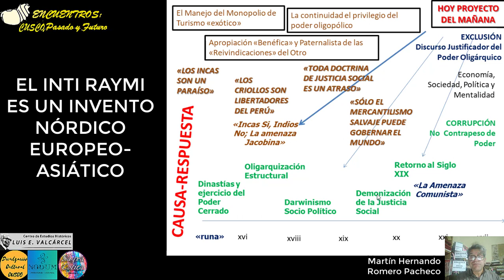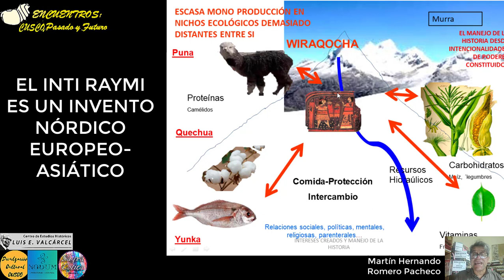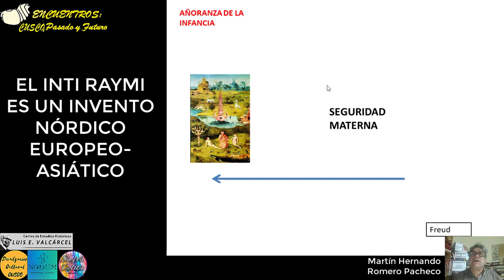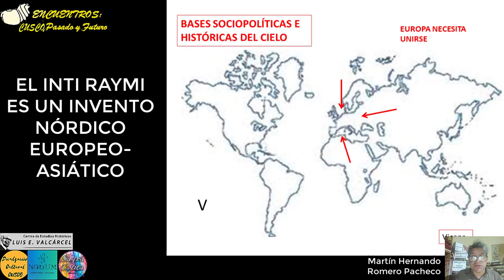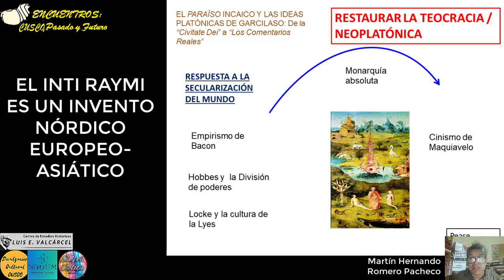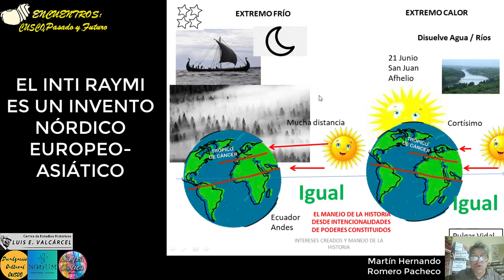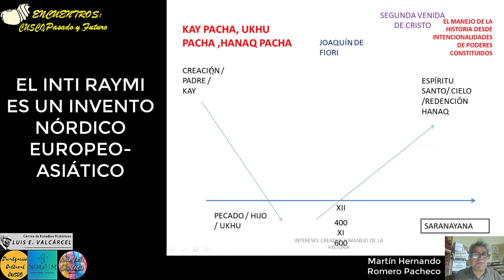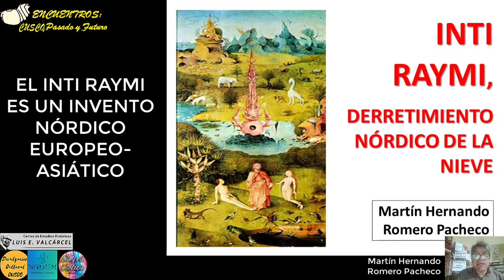INTI RAYMI CUSCO INVENTO EUROPEO CRISTIANO NÓRDICO HISTORIA TRÓPICO DE CÁNCER DESHIELOS SANJUAN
Inti Raymi Cusco Historia Deshielo Invento Europeo Nórdicos Trópico de Cáncer solar Cristiano San Juan